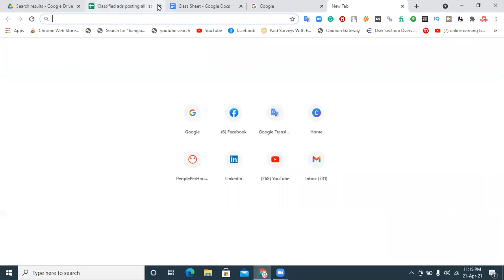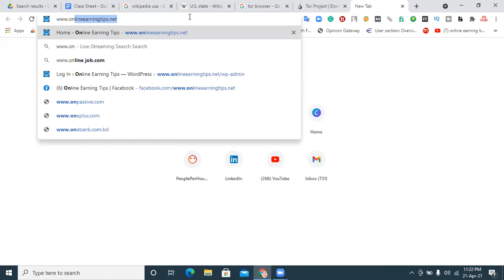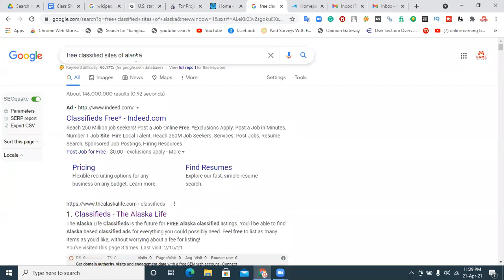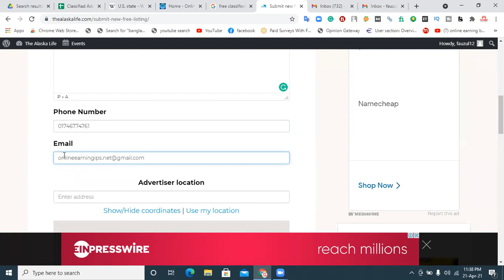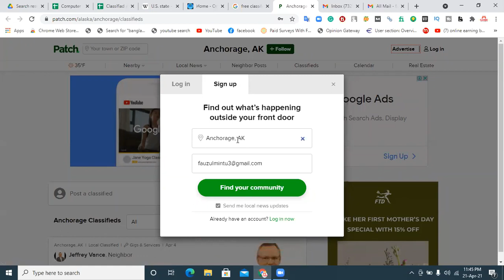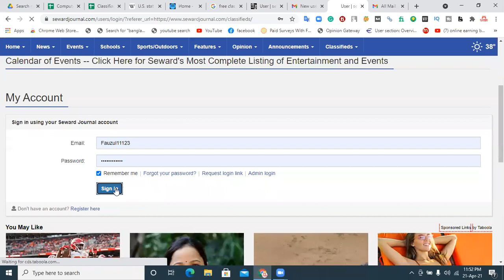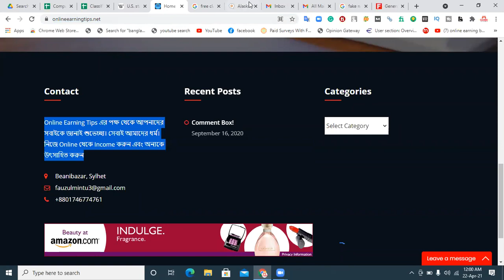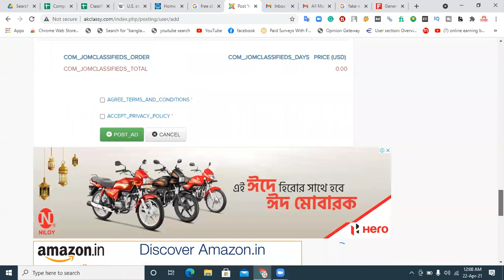Classified Ads Posting Bangla Tutorial How To Post Ad On Free Classified Ad Sites , How To Post Ad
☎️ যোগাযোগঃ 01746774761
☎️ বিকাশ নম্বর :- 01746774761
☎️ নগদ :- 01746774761